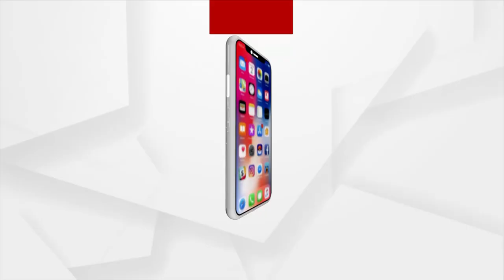ବଲାଙ୍ଗିରରୁ ବଲିଉଡ୍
ଝୋଲା ଝାପରେ ଓଡ଼ିଶାର ସ୍ବାସ୍ଥ୍ୟସେବା । ବିଶ୍ବବାସୀଙ୍କୁ ଶିକ୍ଷା ଦେଲା କରୋନା । ମହାମାରୀ ବିରୋଧରେ ଲଢିବାକୁ ହେଲେ ମଣିଷକୁ ସ୍ବାସ୍ଥ୍ୟ ପ୍ରତି ସଚେତନ ହେବା ଆବଶ୍ୟକ । ଉପଯୁକ୍ତ ଚିକିତ୍ସା ହିଁ ବଞ୍ଚାଇପାରିବ ଜୀବନ।